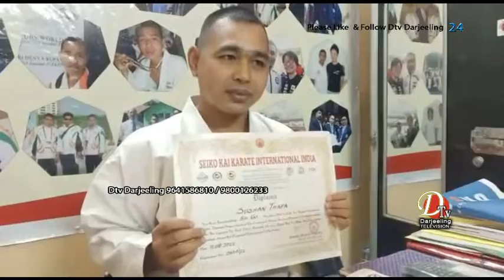मुख्य प्रशिक्षक सुसन थापालाई कराते इण्डिया अर्गनाइजेसनले सिहानको उपाधिले सम्मानित गरेको छ।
सुसन्स कराते डु एकाडेमीका मुख्य प्रशिक्षक सुसन थापालाई कराते इण्डिया अर्गनाइजेसनले सिहानको उपाधिले सम्मानित गरेको छ। उनले ब्ल्याक बेल्ट फिफ्थ डानको प्रशिक्षण पनि पूरा गरेका छन्। आज एउटा पत्रकार सम्मेलन मार्फत उक्त कुराको जानकारी दिदै आफ्ना प्रशिक्षक भरत शर्माप्रति आभार पनि प्रकट गरेका छन्।